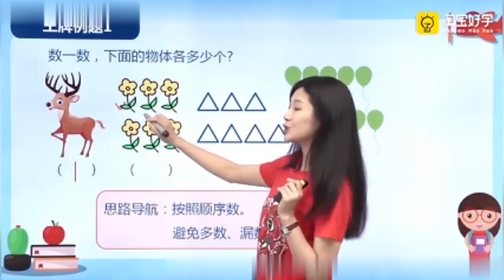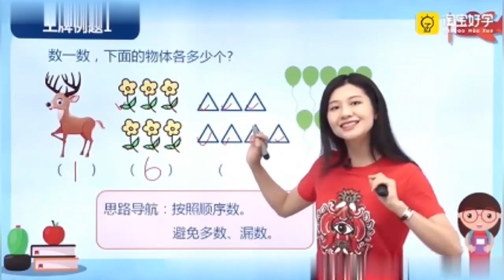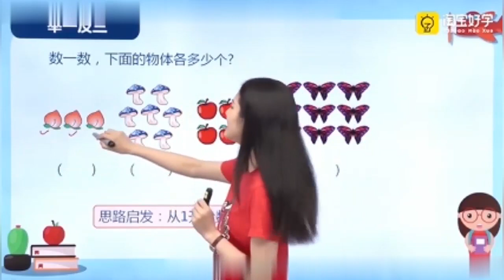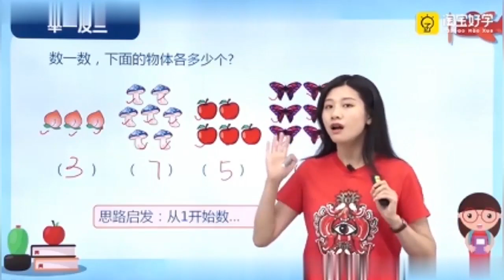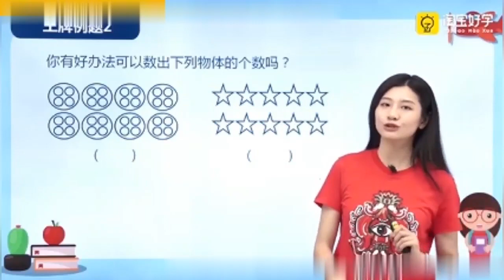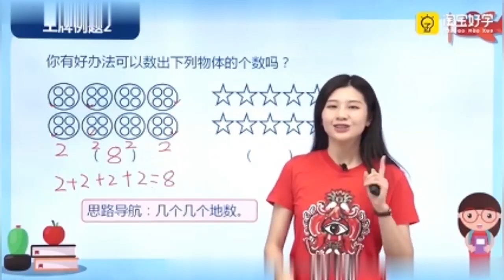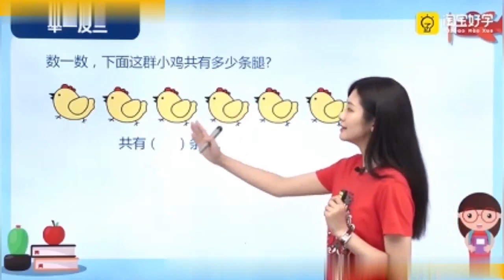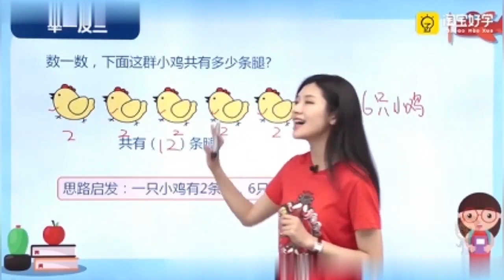03第1周 数数有多少 第1节-奥数教学教程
小学奥数举一反三【一年级】- 亲子教学教程